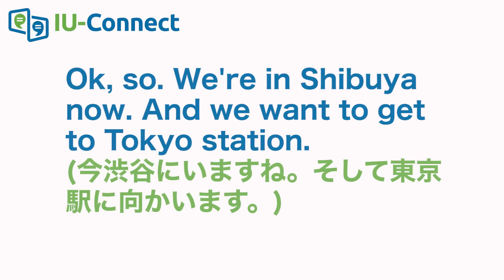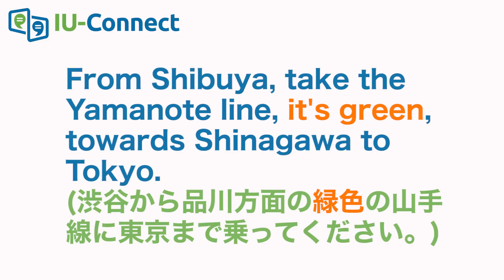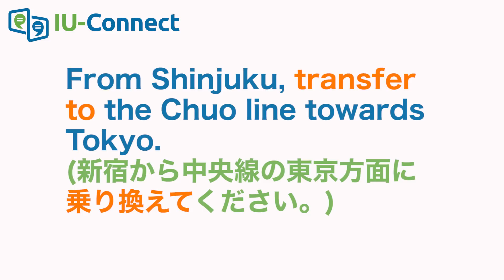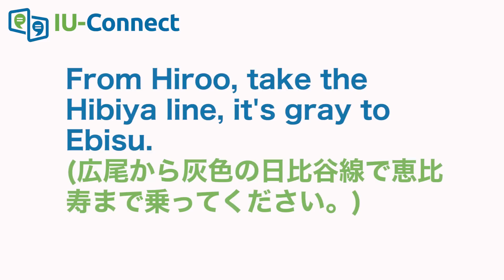駅で道を聞かれた！どう道案内する？ #081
↓↓↓メールサークルに登録してユーコネクトの最新情報にアクセス↓↓↓

↓↓↓道案内の詳しいレッスンはこちらから！↓↓↓
駅の手前でキョロキョロしながら立っています。
駅に貼ってある路線図をじっくり観ている
道に迷っている外国人です。
どうしても助けてあげたいのですが、どうすればいいのでしょうか？
前回のビデオでは、道に迷っていそうな外国人に
簡単に話しかけるコツをお教えしたのですが・・・
案内する時には、具体的になんと言えばいいのでしょうか？
今回のビデオでは、アメリカ人が実際に使う、
駅での道案内をご紹介します。
もし英語で電車の道案内したいのであれば、